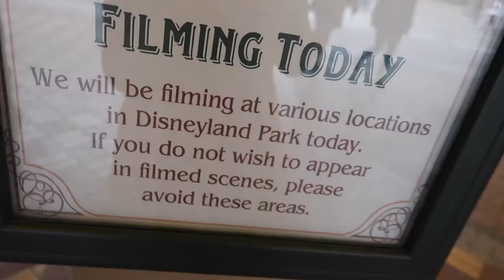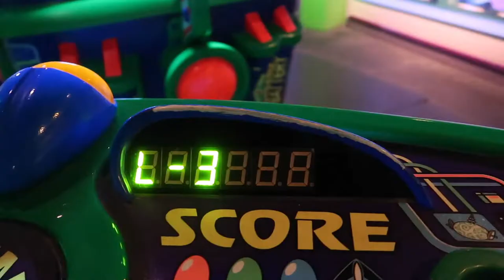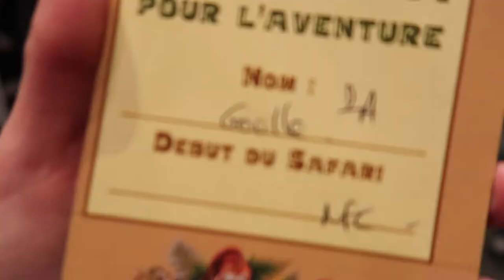THE PARADE MADE ME CRY & I MADE A COMPLETE FOOL OF MYSELF! DISNEYLAND PARIS DAY 2!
In todays video we visit...DISNEYLAND PARIS!!! Come along with us as we hit all the attractions and visit all the lands in the Disneyland Park! Thrilling rides! Crushing disappointment (for me) FIREWORKS and lots of fun all day long!

Sinéad
X